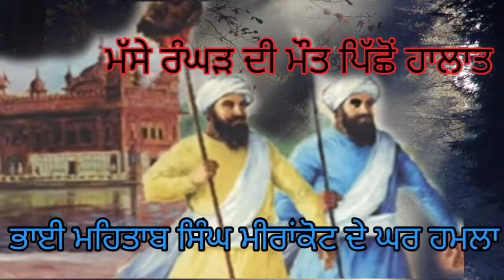Katha Pracheen Panth Parkash | Dr. Maninder Singh